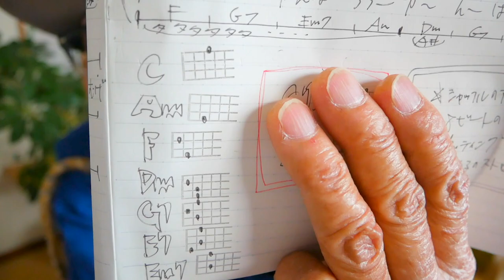ビリミリオン / 優里【ウクレレ 超かんたん版 コード&レッスン付】ビリミリオン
・初心者Ver 2:49　・かっこいいVer  20:46

ガズレレ生誕１０周年イベント5/14《追加公演》「夕方の部」開催決定！